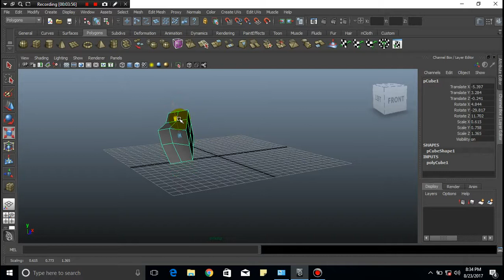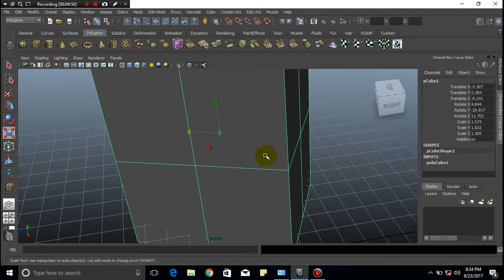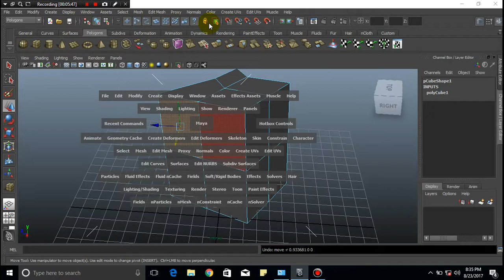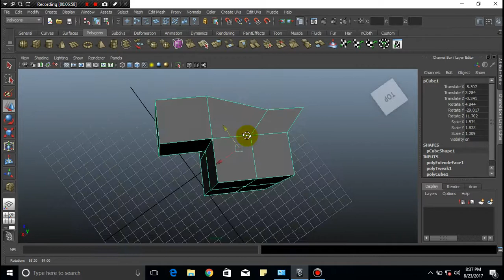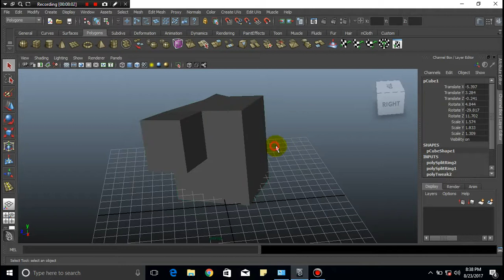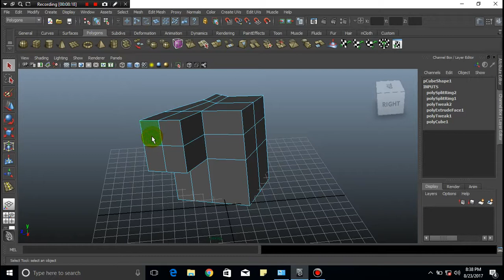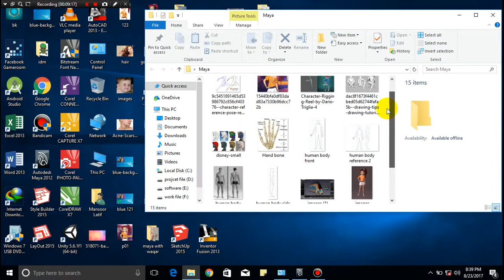Maya basic demo tool in urdu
Demo 2 wait...